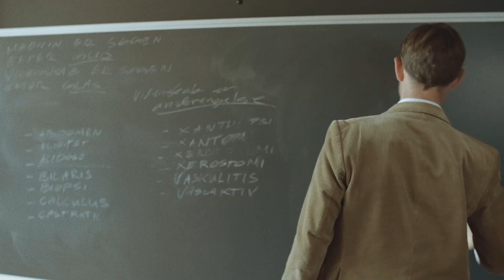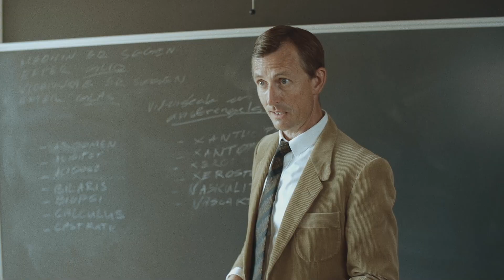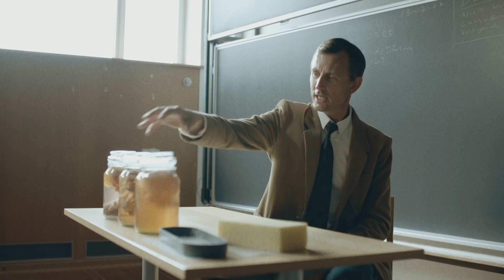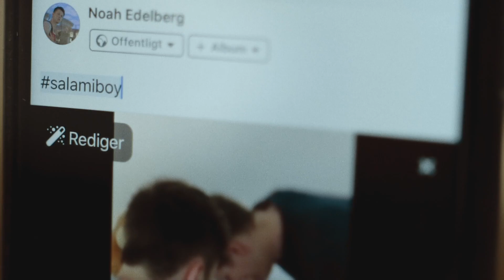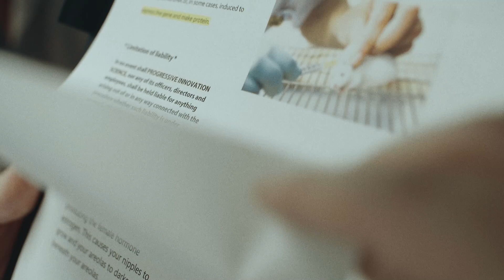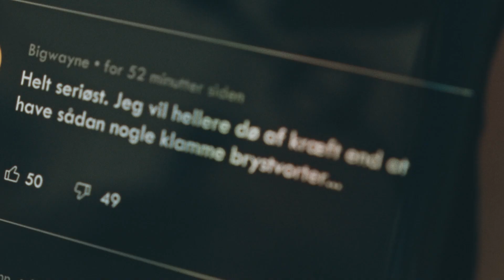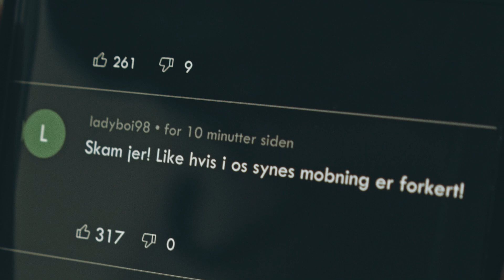Den mystiske forsker | Salamiboy (4:5)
Videoen af Frederik er gået viralt og har sendt ham helt ned i kulkælderen. Men en mystisk forsker giver Frederik en enestående mulighed, og Frederik står nu over for sit livs største beslutning.

Om Salamiboy:
Frederik er næsten ligesom alle andre gymnasiedrenge, bortset fra at han har et helt særligt problem, som han forsøger at skjule for omverdenen: Han har ekstremt store brystvorter. Til daglig plages han af klassens bølle Noah, mens hans nye ven Chris forsøger at give ham mere selvtillid. Da en video af Frederik går viralt på de sociale medier bliver Frederik modvilligt et symbol for folk med anderledes kroppe. Frederik må dog først finde styrken til at acceptere sig selv, før han kan blive det ikon, der kan ændre verden.

Salamiboy er en eksperimenterende og grænsesøgende webserie på fem afsnit, der gennem en unik blanding af drama, mørk komik og ironi sætter fokus på bodyshaming hos unge mænd og drenge. Serien er produceret af Styrvolt og instrueret af Theis Holmstrup og Jes Bergholt Bach.